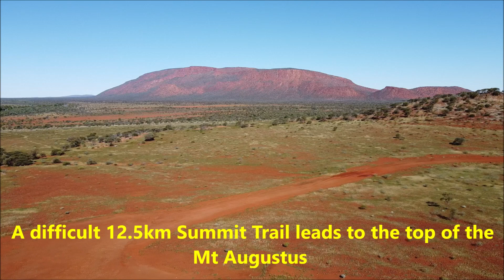FoxRoo at Mt Augustus, Western Australia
Mt Augustus National Park is about 850km from Perth, state capital of Western Australia. It is known as Burringurrah by the local Wadjari Aboriginal people. A 50km Trail Loop around the mountain takes visitors to many places including Aboriginal rock engravings, gorges and open plains.